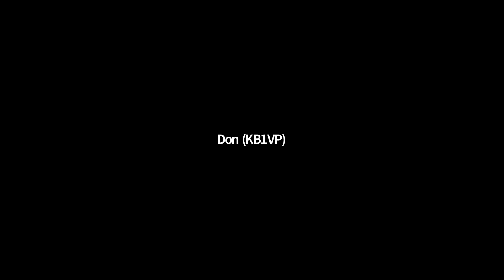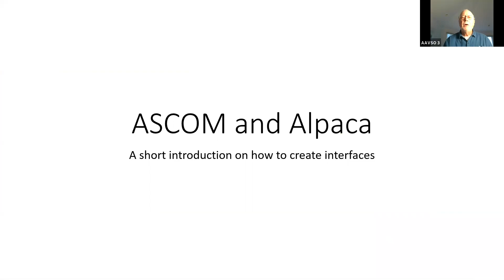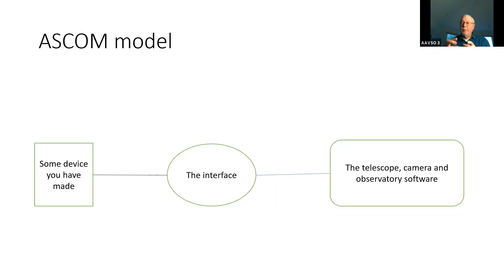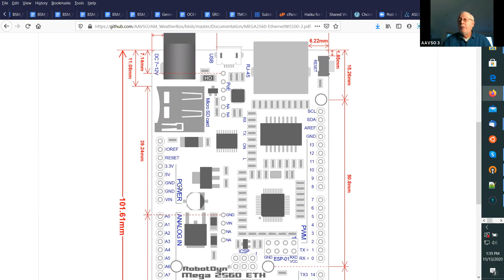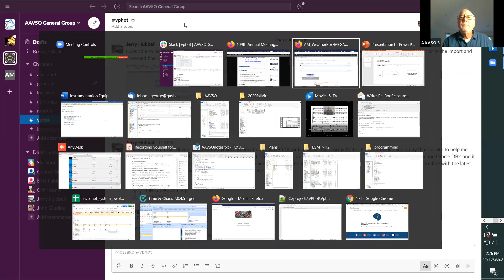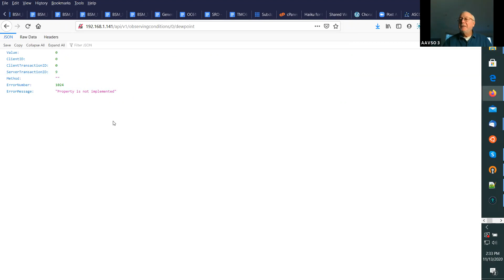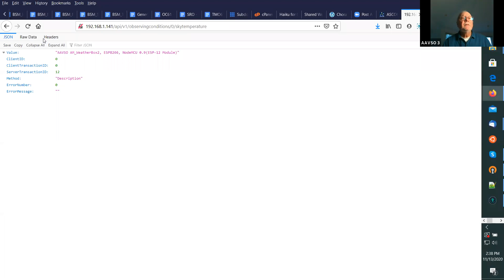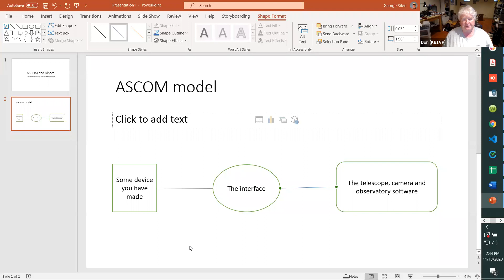109th Annual Meeting, Instrumentation & Equipment session (2020)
Discussion begins at 3:09--AAVSO Observing Section break-out session. Originally held online November 13, 2020. If you are interested in joining this section, please